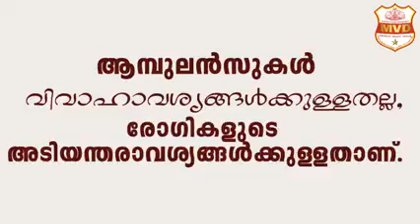കല്യാണവണ്ടി ആയ ആംബുലൻസിന് സംഭവിച്ചത്...🚑 | MVD KERALA | SZ MEDIA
ambulance as marriage vehicle
kerala ambulance
mvd kerala
kerala vehicle inspector
kerala rto
malayalam
ambulance video
ambulance driver